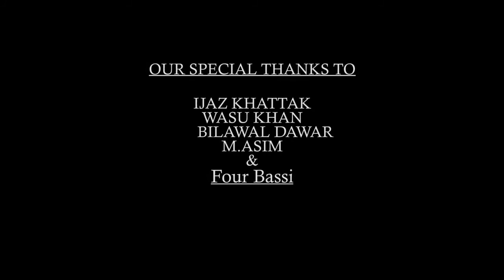Beparwa - Bilal Khattak Rehman baba Kalam Official Music Video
Directed by sikander khattak